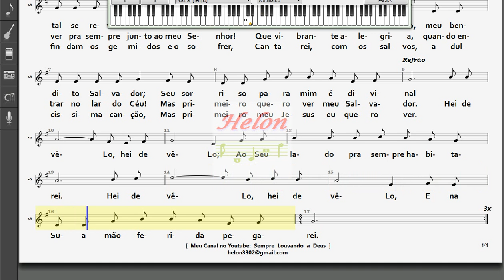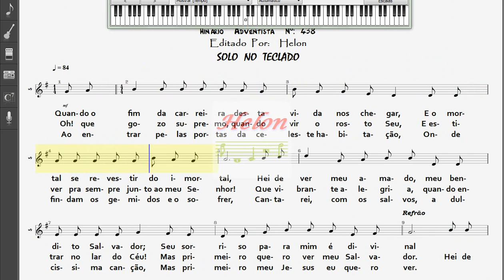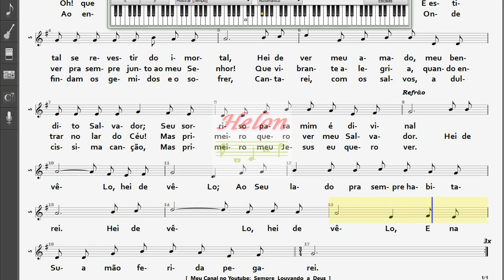438- HEI DE VÊ-LO - SOLO NO TECLADO